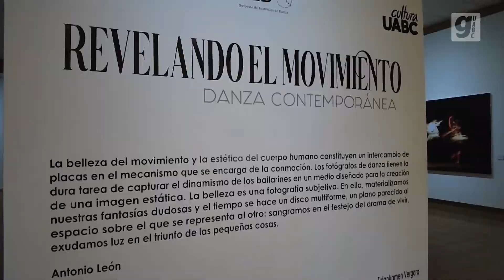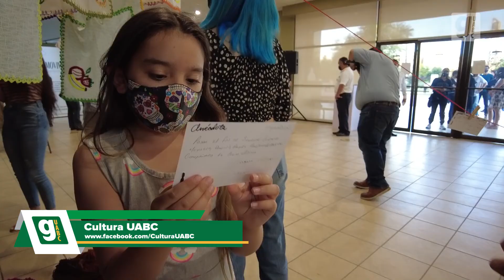Revelan el movimiento de la danza contemporánea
Siete fotógrafos bajacalifornianos que han capturado la danza contemporánea participan en la exposición "Revelando el movimiento".
Conócela en esta cápsula.